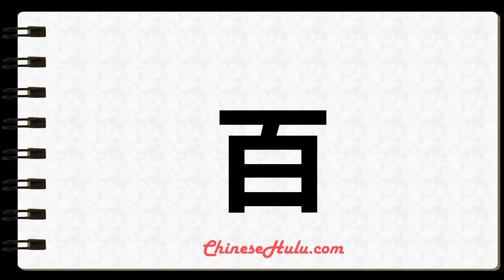How to Write hundred in Chinese